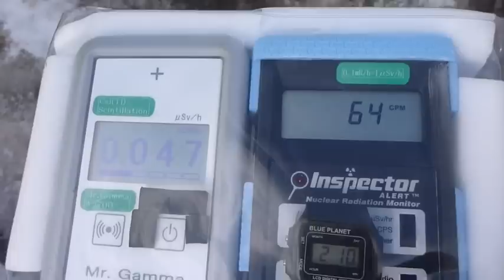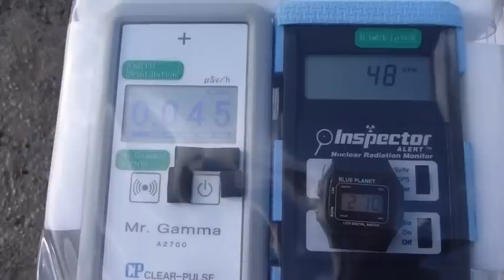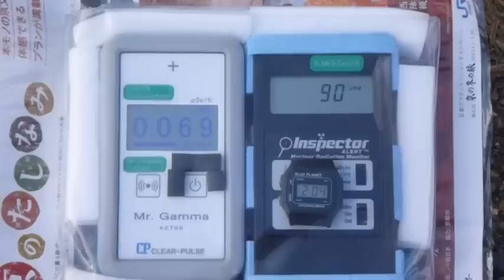Radiation measurement 岐阜・白川郷の放射線測定20130210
Location  World Heritage Site Shirakawa-go   Shirakawa Village Ono County Gifu Pref.

場所　白川郷　　岐阜県大野郡白川村